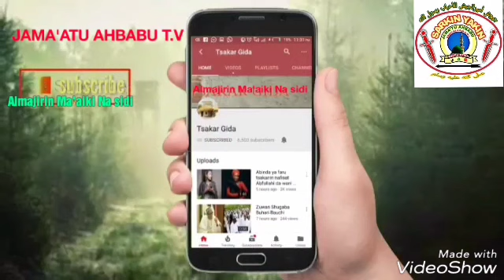ISMA'IL JAGAYYA ANNABI TARNAKIN MAKIYA